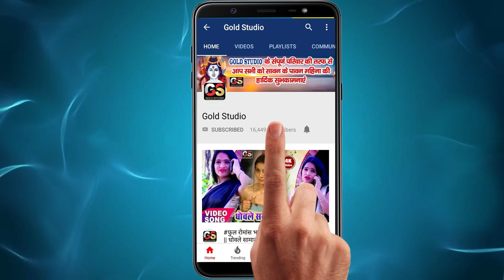Sawan Sargam का न्यू सुपरहिट VIDEO SONG 2020 || सजनवा मरले बा खड़े || Palang Par Hik Bhar Kare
►  Album - सजनवा मरले बा खड़े
►  Singer - Sawan Sargam
►  Lyrics -
►  Music Director -
► Company/Label - Gold Studio
► Trade Enquiry -